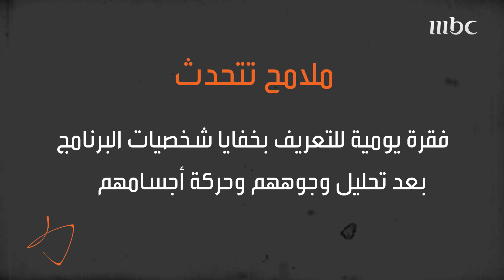برومو ملامح تتحدث | تحليل وجوه ضيوف برنامج اللقاء من الصفر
عندما نلتقي بشخص لأول مرة، جزء من علاقتنا به تحددها تعابير وجهه وحركات جسده.
هذا العام عملنا على قراءة جزء من ملامح الوجوه لضيوف برنامج

يومياً سأقدم لكم مقطعاً قصيراً لكل شخصية استضفناها
لنكشف فيه بعض خفايا تلك الملامح والأجساد في فقرة تسمى

من الصفر
برنامج اجتماعي يسرد قصص كفاح ونجاح لشخصيات سعودية وعربية وعالمية مرموقة (أُمراء، وزراء، قياديين، علماء، أكاديميين، تجارا ورجال أعمال)، هذه الشخصيات تركت بصمة في المجتمع السعودي والعربي، إذ بدأت من الصفر وحققت نجاحات كبيرة. الضيف هو الراوي الرئيس لقصة حياته.. يتحدث عن بداياته والصعوبات والتحديات التي تعرض لها في حياته، مرورا بأبرز الإنجازات والنجاحات التي صنعت منه شخصاً ناجحاً! يقدم البرنامج الإعلامي السعودي مفيد النويصر للموسم الثالث على التوالي على مدى 30 حلقة خلال شهر رمضان، مدة الحلقة نحو ساعة، وتمتد الحلقات الخاصة إلى حلقتين من البرنامج.
مقدم البرنامج "مفيد النويصر"
شغل الإعلامي السعودي
مناصب قيادية في مؤسسات إعلامية عدة خلال مسيرة تجاوزت العشرين عاماً. إذ يشغل حالياً منصب مدير الإعلام الجديد بمجموعة MBC في السعودية.
تخصص مفيد في كتابة المقالات الصحفية، وصدرت له رواية عام 2007 كانت من ضمن الروايات التي رشحت لجائزة "بوكر" عبر ناشرها (الدار العربية للعلوم ناشرون)،
وفي عام 2013 أطلق مدونته الشهيرة التي تخصص فيها بنشر قصص حياة الناجحين (الذين استطاعوا تغيير واقعهم كما يحب أن يطلق عليهم) لتظهر جلية عبر برنامج إذاعي هو نتاج لتلك القصص.ثم قدم فكرته الإذاعية في قالب "مرئي" من خلال اليوتيوب، إذ حققت الحلقتان اللتان قام بإعدادها وأشرف على إنتاجها (في مايو 2014) نجاحات كبيرة، جعلت تلك القصتين اللتين قدمها تنتشر على مستوى العالم العربي، وهذا ما دفعه إلى تحويل هذا المشروع إلى عمل تلفزيوني.النويصر يقدم في رمضان 2018 الجزء الثالث من برنامج "من الصفر" بعد النجاح الذي لاقاه الجزءان الأول والثاني بعد عرضهما في رمضان خلال العامين الماضيين على شاشة MBC1